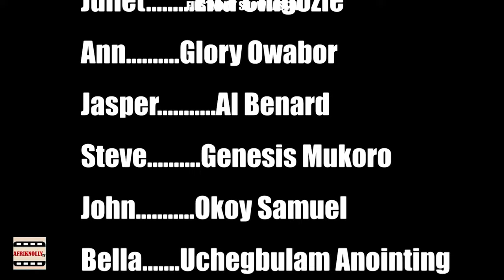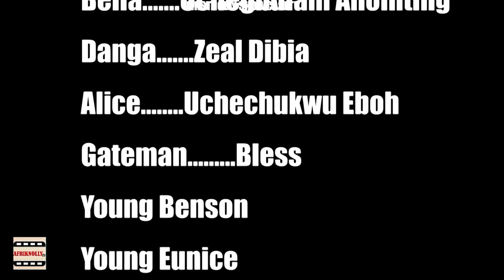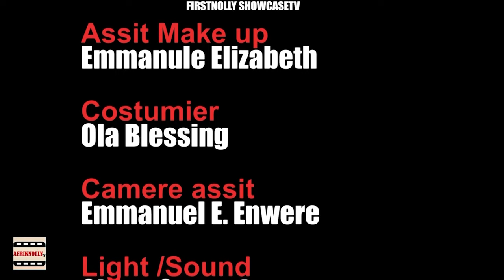Deadly Obsession full movie - Chizoba Nwokoye, Yul Edochie nigerian movies 2024 latest full movies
,Nigerian movies, family movies, love movies, royal movies on this channel.

Firstnolly showcase tv is one of the most popular Nigerian Nollywood Movie Channels on YouTube. This channel brings Nigerian Nollywood New Movies to your doorstep: 2023 Movies, 2024 Movies, 2021 Movies and 2022 Movies. Here you can watch various genres of Nollywood Movies such as Epic Movies, Romance Movies, Comedy Movies, Royal Movies, Action Movies and Suspense Movies.